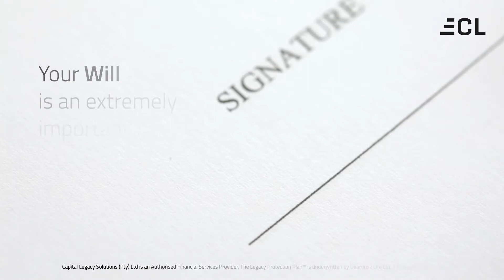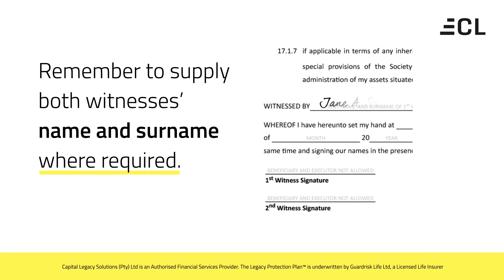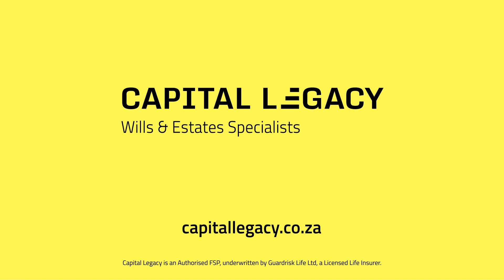Will Signing Guidelines - New